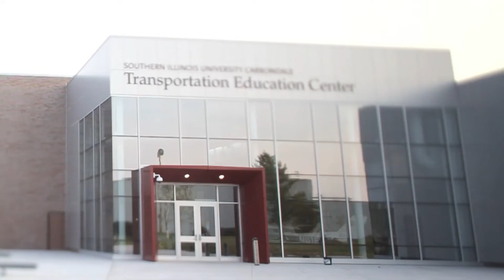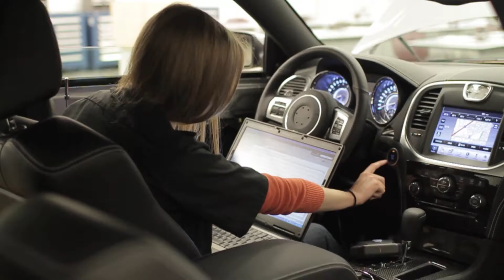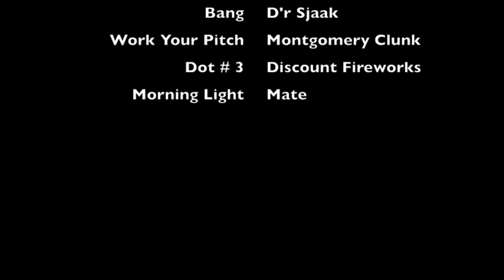SIU Automotive Technology Program Video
This video highlights the students, instructors, facilities, and opportunities within the program.